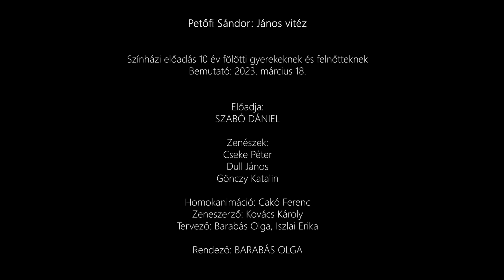Petőfi Sándor: János vitéz (ajánló)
Petőfi Sándor: János vitéz

10 éven felülieknek és felnőtteknek

Marosvásárhelyi Ariel Ifjúsági és Gyermekszínház
Teatrul pentru Copii şi Tineret Ariel, Târgu Mureş
The Ariel Children and Youth Theatre, Târgu Mureş
540050 Târgu Mureş
str. Poligrafiei 4
Romania